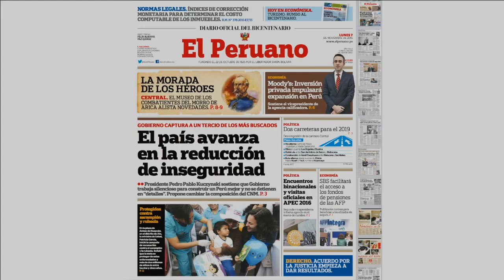APEC 2016: Entrevista a Isabella Falco, directora de imagen de PromPerú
Se incorporará a la maca y al camu camu como nuevos productos de bandera del Perú.